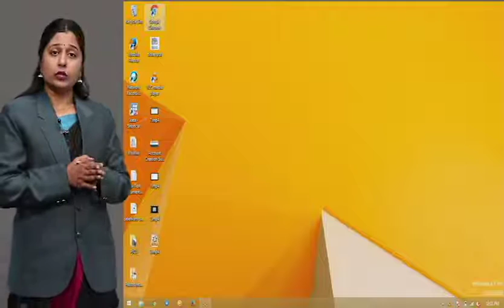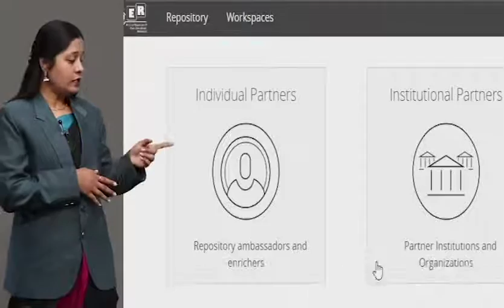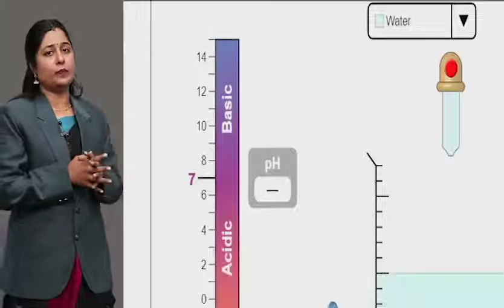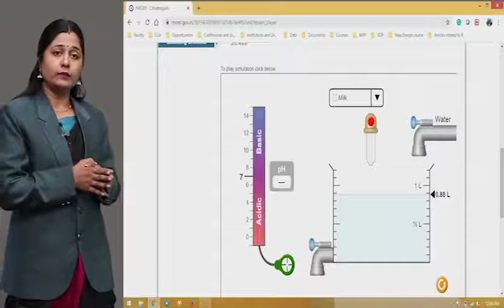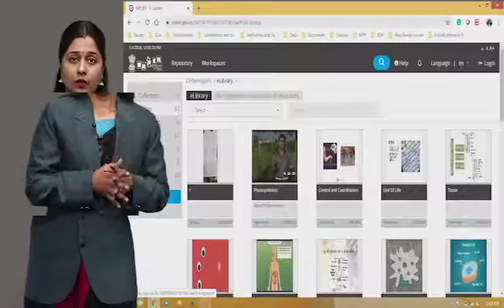NROER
Exploring NROER Portal | 5